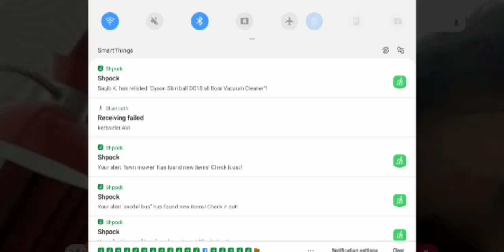Volvo FE LEC Bin lorry, Kerbsider Body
Here we have an old video I've come across, a Volvo Kerbsider collecting Blue box and blue bag, about 6 years ago